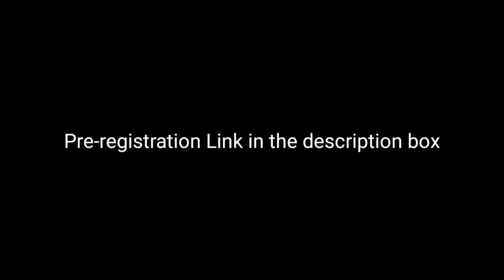Battleground Mobile India Pre registration!Pubg Mobile India is back!